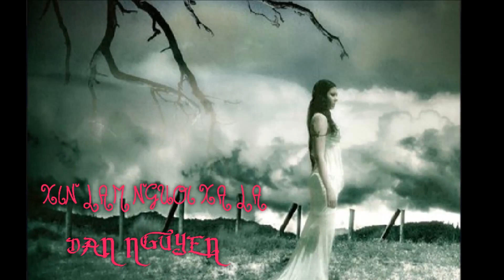XIN LÀM NGƯỜI XA LẠ -Tú Nhi -Đan Nguyên -JN